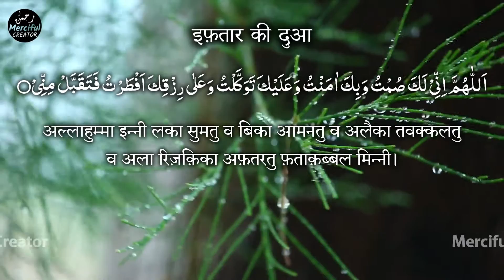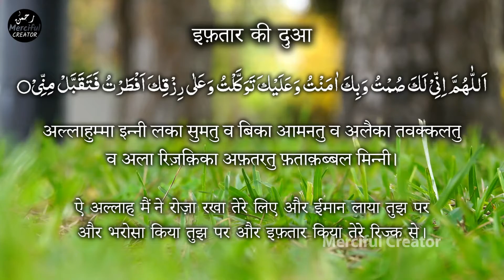Iftar Ki Dua | Iftar Ki Dua Hindi Mein | Roza Kholne Ki Dua | Dua For Breaking Fast Iftar In Hindi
अस्सलामो अलैकुम,
दोस्तों इस विडियो में आप सीखेंगे की रोज़ा खोलने के वक़्त कौन सी दुआ पढ़ें और साथ ही आप जानेंगे की इस दुआ का हिंदी में क्या मतलब है।